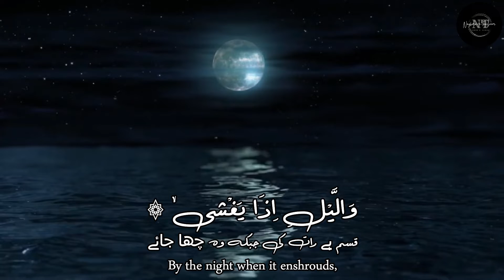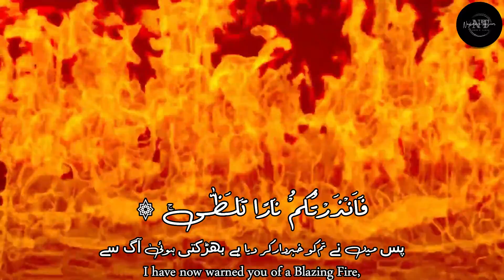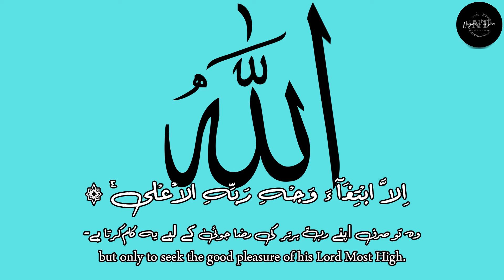سورۃ الليل | Surat Al Lail | Urdu audio Translation with English translation and visualization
وَالَّيۡلِ اِذَا يَغۡشٰىۙ ۞

قسم ہے رات کی جبکہ وہ چھا جائے
By the night when it enshrouds,

 وَالنَّهَارِ اِذَا تَجَلّٰىۙ‏ ۞

اور دن کی جبکہ وہ روشن ہو
and by the day when it breaks in its glory,

 وَمَا خَلَقَ الذَّكَرَ وَالۡاُنۡثٰٓىۙ ۞

اور اُس ذات کی جس نے نر اور مادہ کو پیدا کیا
and by Him Who created the male and the female:

 اِنَّ سَعۡيَكُمۡ لَشَتّٰىؕ ۞

درحقیقت تم لوگوں کی کوششیں مختلف قسم کی ہیں۔
surely your strivings are divergent.

 فَاَمَّا مَنۡ اَعۡطٰى وَاتَّقٰىۙ‏ ۞

تو جس نے راہ خدا میں مال دیا اور خدا کی نافرمانی سے پرہیز کیا
As for him who gave out his wealth for Allah's sake and abstained from disobeying Him,

 وَصَدَّقَ بِالۡحُسۡنٰىۙ‏ ۞

اور بھلائی کو سچ مانا،
 and affirmed the Truth of goodness:

 فَسَنُيَسِّرُهٗ لِلۡيُسۡرٰىؕ ۞

اس کو ہم آسان راستے کے لیے سہُولت دیں گے۔
We shall facilitate for him the Way to Bliss.

 وَاَمَّا مَنۡۢ بَخِلَ وَاسۡتَغۡنٰىۙ ۞

اور جس نے بخل کیا اور اپنے خدا سے بے نیازی برتی
As for him who was a miser and behaved with aversion to Allah,

 وَكَذَّبَ بِالۡحُسۡنٰىۙ ۞

اور بَھلائی کو جھُٹلایا،
 and denied the Truth of goodness:

 فَسَنُيَسِّرُهٗ لِلۡعُسۡرٰىؕ ۞

اس کو ہم سخت راستے کے لیے سہُولت دیں گے۔
We shall facilitate for him the way to Hardship,

 وَمَا يُغۡنِىۡ عَنۡهُ مَالُهٗۤ اِذَا تَرَدّٰىؕ ۞

اور اُس کا مال آخر اُس کے کس کام آئے گا جبکہ وہ ہلاک ہو جائے؟
and his wealth shall be of no avail to him when he perishes.

 اِنَّ عَلَيۡنَا لَـلۡهُدٰى ۞

بے شک راستہ بتانا ہمارے ذمّہ ہے،
 Surely it is for Us to show the Right Way,

وَاِنَّ لَـنَا لَـلۡاٰخِرَةَ وَالۡاُوۡلٰى‏ ۞

اور درحقیقت آخرت اور دنیا، دونوں کے ہم ہی مالک ہیں۔
and to Us belong the Next Life and the present.

فَاَنۡذَرۡتُكُمۡ نَارًا تَلَظّٰى‌ۚ ۞

پس میں نے تم کو خبردار کر دیا ہے بھڑکتی ہوئی آگ سے
I have now warned you of a Blazing Fire,

 لَا يَصۡلٰٮهَاۤ اِلَّا الۡاَشۡقَىۙ ۞

اُس میں نہیں جھلسے گا مگر وہ انتہائی بد بخت
 where none shall burn except the most wicked,

 الَّذِىۡ كَذَّبَ وَتَوَلّٰىؕ ۞

جس نے جھٹلایا اور منہ پھیرا
who rejected the Truth, calling it falsehood and turned his back on it.

 وَسَيُجَنَّبُهَا الۡاَتۡقَىۙ ۞

اور اُس سے دور رکھا جائیگا وہ نہایت پرہیزگار
But the God-fearing shall be kept away from it,

 الَّذِىۡ يُؤۡتِىۡ مَالَهٗ يَتَزَكّٰى‌ۚ ۞

جو پاکیزہ ہونے کی خاطر اپنا مال دیتا ہے۔
the Godfearing who spends his wealth to purify himself;

وَمَا لِاَحَدٍ عِنۡدَهٗ مِنۡ نِّعۡمَةٍ تُجۡزٰٓىۙ ۞

اُس پر کسی کا کوئی احسان نہیں ہے جس کا بدلہ اُسے دینا ہو
not as payment for any favours that he received,

 اِلَّا ابۡتِغَآءَ وَجۡهِ رَبِّهِ الۡاَعۡلٰى‌ۚ ۞

وہ تو صرف اپنے ربِّ برتر کی رضا جوئی کے لیے یہ کام کرتا ہے۔
but only to seek the good pleasure of his Lord Most High.

 وَلَسَوۡفَ يَرۡضٰى  ۞

اور ضرور وہ اُس سے خوش ہوگا۔   ؏
He will surely be well-pleased with him.

The video has been created with the intention to bring the light on every aayat of the Quran in visual understanding as per my particular view of mine with the help of some people, If there are any mistakes you can write us on the comment will connect with you and get that address on priority

While every effort has been made for the Arabic text to be correct, it has been copied from Quran.com's text and therefore some letters might look different due to the font change.